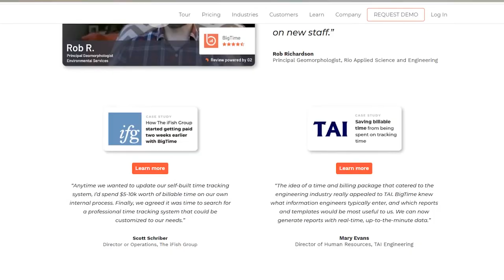Two-Pizza Teams: Stop Thinking Projects and Start Thinking People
CAN YOU FEED YOUR TEAM WITH TWO PIZZAS?  In this week’s Engineering Manager 80/20 Shorts, I talk to Brian Saunders, founder and CEO of BigTIme Software about the importance of why teams should work together and how you should keep your team energized to perform at its best.